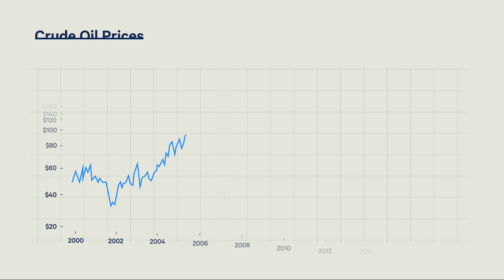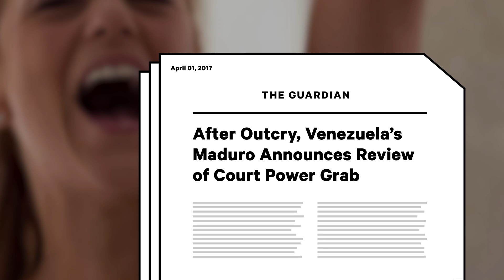Is Venezuela a Dictatorship? | NowThis World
After years of wasteful policies, the Venezuelan economy has collapsed, and President Nicholas Maduro has gained a disproportionate amount of power. Is Venezuela headed towards dictatorship, or is it already there?